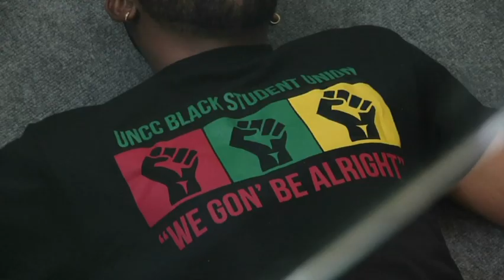Students Hold Lie-in to Protest Police Shooting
Students at the University of North Carolina in Charlotte staged a lie-in to protest the shooting of a black man by police. They sang and stomped and prayed for peace in what one student said is a world gone “crazy." (Sept. 21)